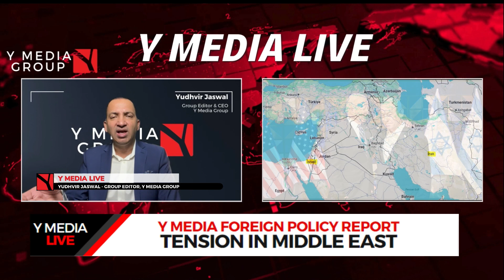Y MEDIA FOREIGN POLICY REPORT - TENSIONS IN MIDDLE EAST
Y Media Radio Y LIVE Now 24x7